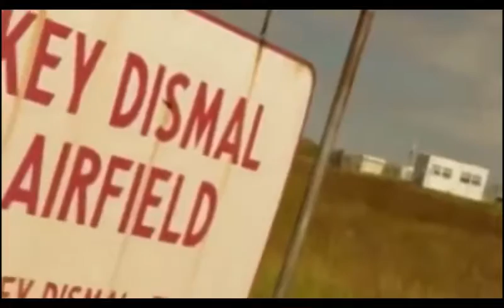Train - Something More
"Something More" is the second single from Train's second album, Drops of Jupiter. The music video for the song was directed by Marc Smerling, his second of three Train music videos.
I added part of episode 1, season 1 of "The Finder" for the actual video.